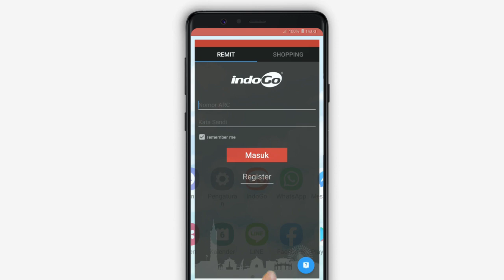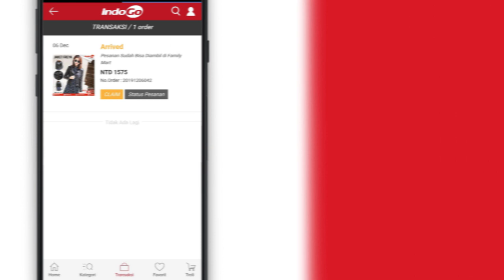Cara Belanja Melalui Aplikasi Online Shopping - IndoGO Taiwan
Mau Belanja Tanpa Ribet?
Ga perlu khawatir, pilih aja IndoGO.

Caranya mudah banget loh.
Yuk simak video tutorial transaksinya ya.

IndoGO hadir sebagai platform online shopping yang paling nyaman dan aman bagi teman-teman pekerja migran Indonesia yang ada di Taiwan.

“Yuk buruan gabung di IndoGo”
Indogo Bagian dari Keluarga Anda.

Untuk Download aplikasi  IndoGO,
silahkan klik link di bawah ini:

Untuk informasi lebih jelas,
silahkan hubungi kami melalui:
FB Messenger: IndoGO